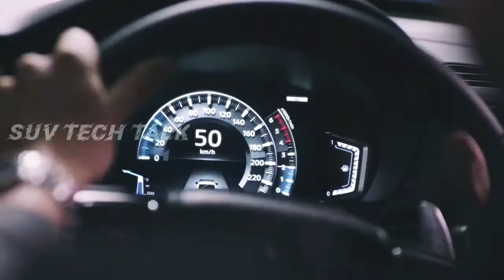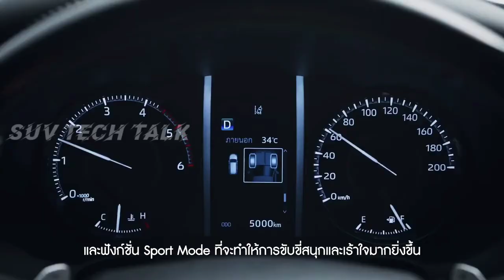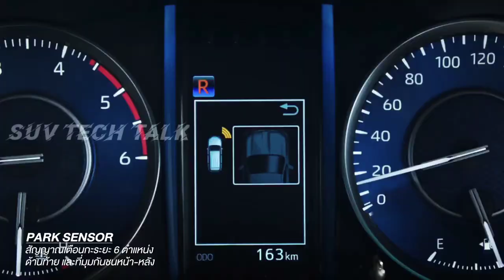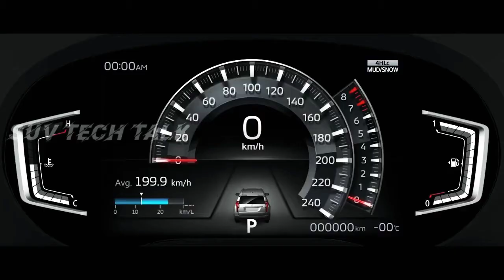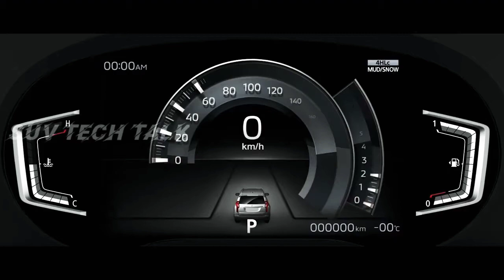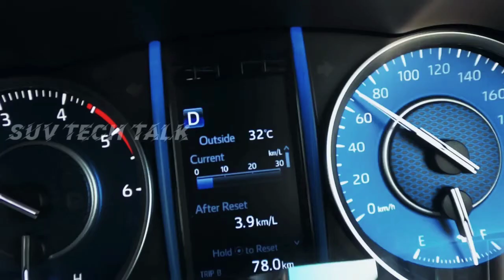Next-Gen Toyota Fortuner Legender Vs Next-Gen Mitsubishi Pajero sport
Toyota Fortuner Legender Vs Next-Gen Mitsubishi Pajero sport